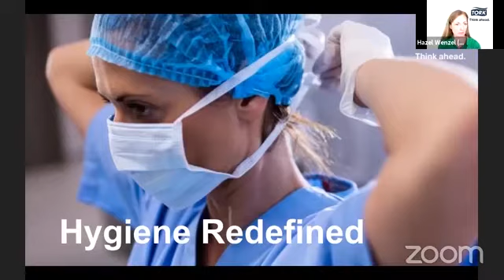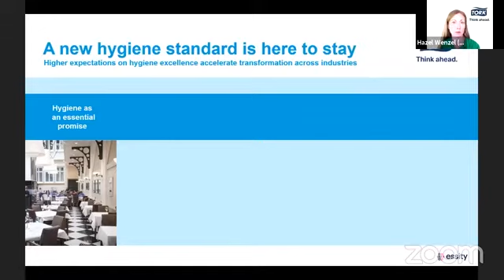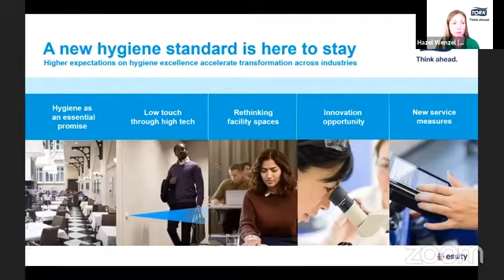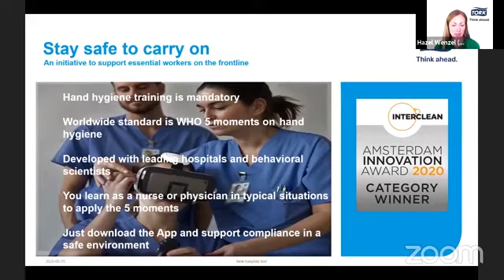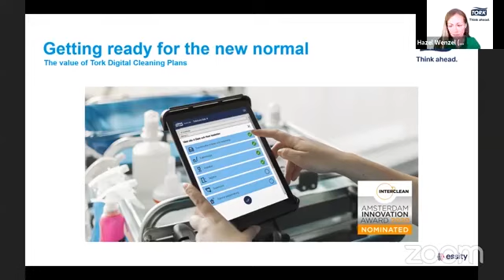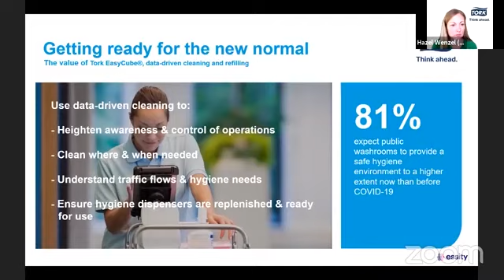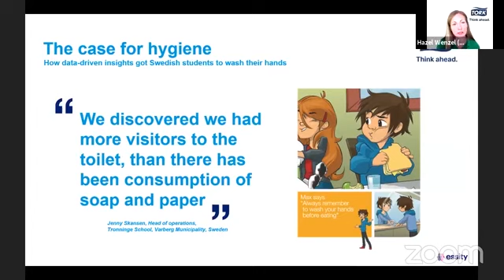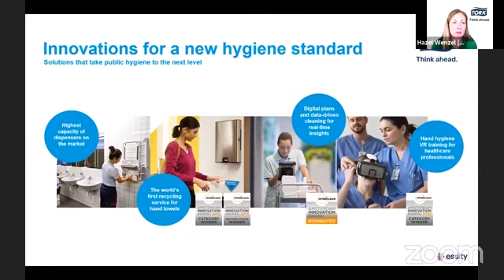Hygiene Redefined – Innovations for a new hygiene standard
Hazel Wenzel talks about how Covid-19 refined our take on cleaning and hygiene.